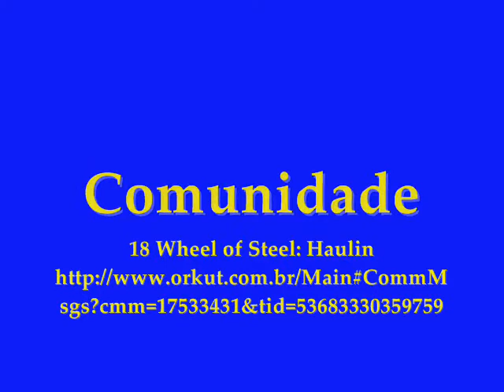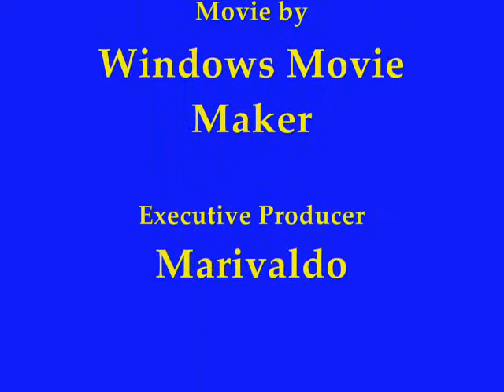18 Wheels of Steel Haulin ModBusV4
Screenshot do ModBusV4, maior parte com Estrelão da Cometa

MÉTODO DE INSTALAÇÃO:
Pegue a 1ª PARTE que é .exe, de um duplo clique, indique a pasta Meus Documentos/18 Wos Haulin/Mod e de Avançar.
Depois abra a PARTE 6 e extraia o arquivo Definition.zip para Meus Documentos